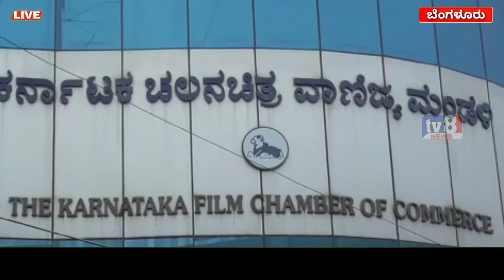ಚುನಾವಣೆಯ ಕುರಿತು ಚಲನಚಿತ್ರ ವಾಣಿಜ್ಯ ಮಂಡಳಿಯಲ್ಲಿ ಇಂದು ಸುದ್ದಿಗೋಷ್ಠಿ ನಡೆಸಿದರು